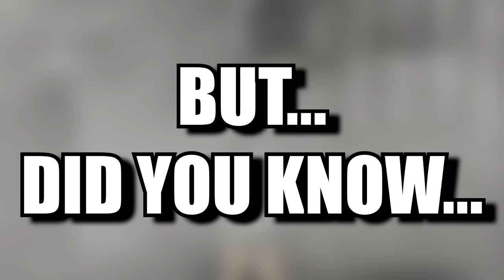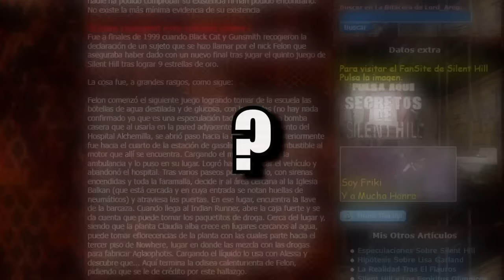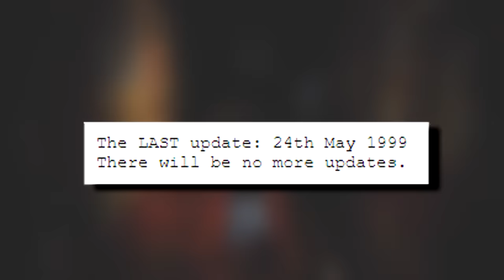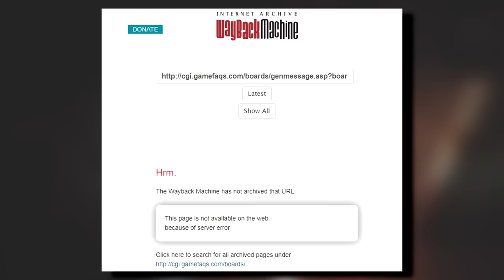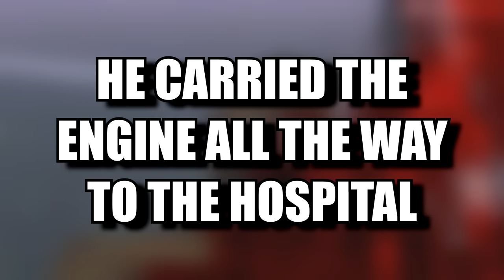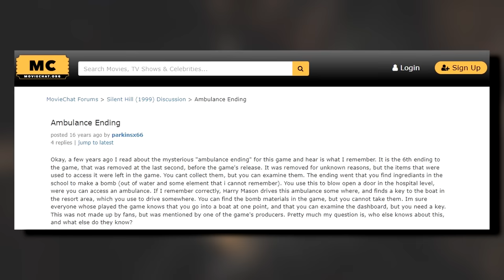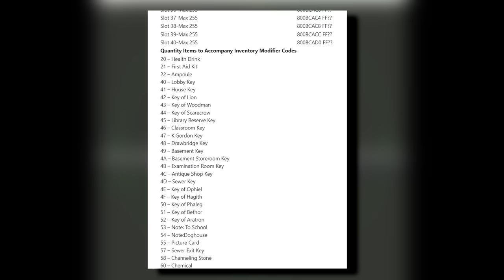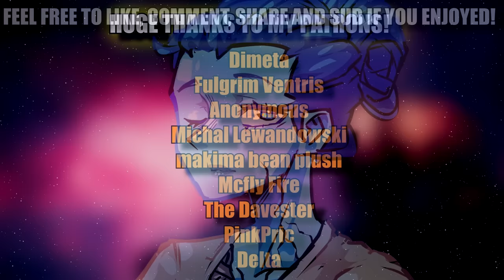The GAMING MYSTERY That Puzzled The Internet for YEARS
Silent Hill was released in 1999... so much nostalgia! Developed by KCET Team Silent and published by KONAMI, it became the defining standard of Survival Horror. In that very same year, while the internet was still pretty young, RUMOURS spread about a secret within the game yet to be discovered... and that rumour remained for DECADES. Ranni the Witch tells you all about it!